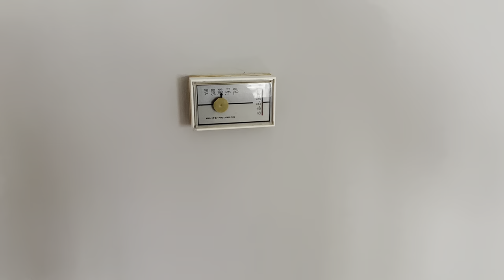2546 Brunswick Street, Halifax, Nova Scotia narrated video tour (RENTED)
Chris Ryan
Property Management Services